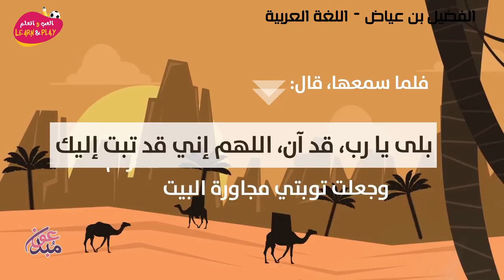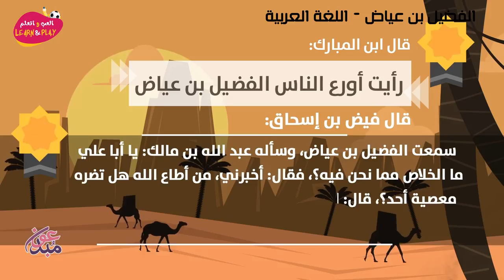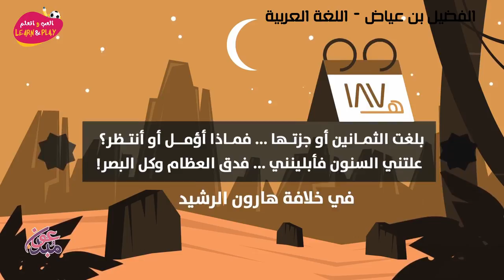الفضيل بن عياض